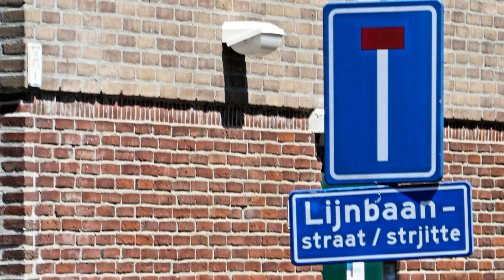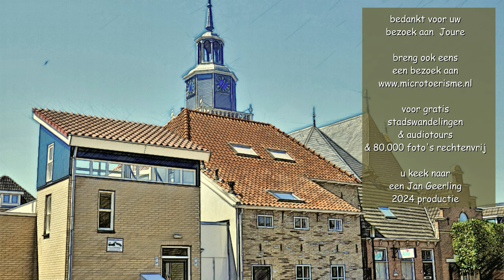InZicht: Joure (NL) / 2024 productie met exclusieve Studio Ambro fotoschetsen.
Fotomateriaal bij de video:
- beeldmateriaal van Studio Rijksmuseum
- fotobestanden van Wikimedia
Joure is een Friese nederzetting met een kleinstedelijk karakter, een vlekke. De vlekke is als buurschap van Westermeer in de 15de eeuw ontstaan op een zandrug.
Joure is van oudsher een plaats van ambacht en industrie. In de Midstraat vormt de in 1628 gebouwde kloeke dorpstoren het hoogtepunt. De tweebeukige kerk is in 1644 achter de toren in gele steen opgetrokken. Grietman Hobbe Baerdt was de initiatiefnemer.